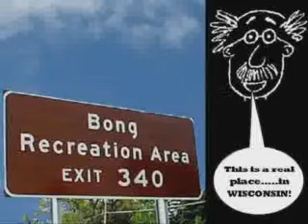PINK FLOYD'S RICK WRIGHT: A Crazy Tribute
Crazy Cueball, a lifelong Pink Floyd fan and major pothead, painstakingly made this video memorial for Rick Wright, with tears in his eyes the entire time he was Photoshopping. RIP Rick - may you eternally play "The Great Gig in the Sky"